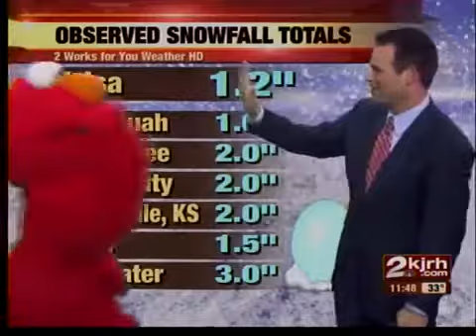Elmo does the weather